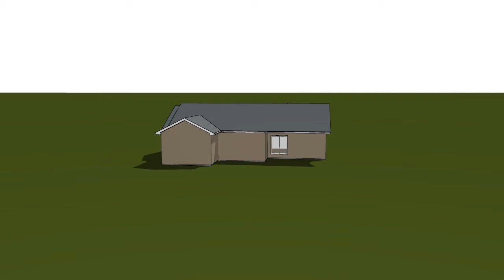1136 Ptarmigan 360 Fly-By